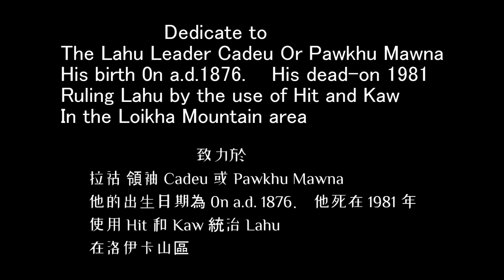Lahu Belief- Make Merits (Nayaw Talama) The use of Hit and Kaw By Lahu People